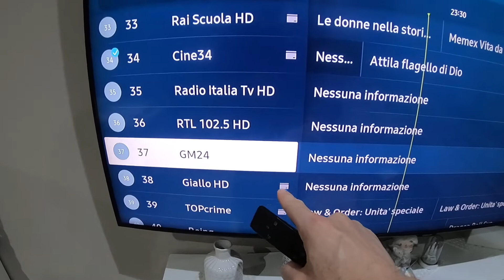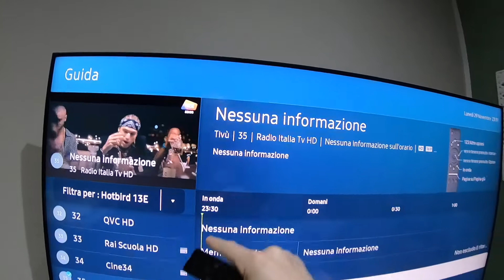Ricerca Canali Parabola su Smart Tv Samsung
Ciao e benvenuto sul mio Canale !!!
In questo video vediamo come cercare i canali della parabola su Smart Tv Samsung, come attivare la vove sistema sat.

Per capire meglio basta che guardi il video.
BUONA VISIONE !!!
COMMENTA questo video
CONDIVIDI su Facebook

### ATTENZIONE ###
Per Assistenza Tecnica scrivetemi tramite la  pagina Facebook I Miei Toutorial
oppure su Twitter
@lettere976  I Miei Tutorial

Attrezzatura:
• Telecamera: GoProHero6
• PC: IMac 27’’
• Montaggio: Final Cut Pro
• Iphone 5s
• Iphone 7 Plus
Il Drone